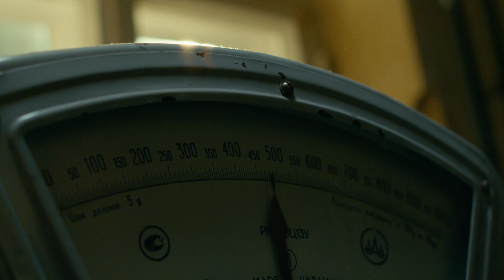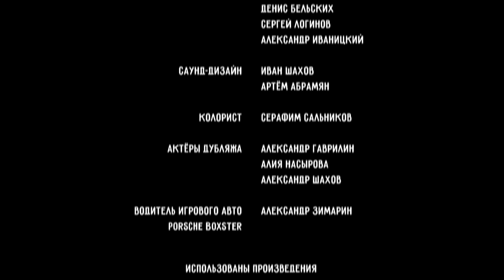20 серия ПМЖЕЙСОН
«У страха глаза велики»

Джейсон отправляется в заброшенный дом, чтобы вернуть футбольный мяч. Но внутри он обнаруживает пугающие детали. С каждой новой находкой атмосфера становится более нагнетающей. Кого герой обнаружит в стенах дома?

ПМЖЕЙСОН

2027 год. После пятилетних съёмок в России Джейсон Стэйтем остался жить в русской глубинке. На 60-летие к звезде приезжают голливудские друзья — Киану Ривз, Марго Робби и Роберт Паттинсон. Что произошло с ним за это время и почему Джейсон не собирается уезжать?

Смотри комедийный веб-сериал «ПМЖейсон».